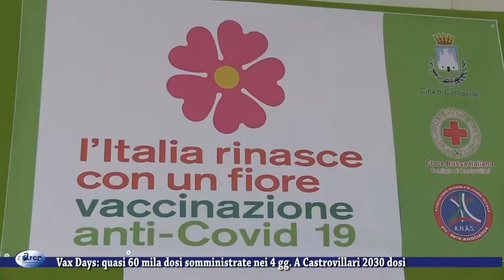Vax Days quasi 60 mila dosi somministrate nei 4gg A Castrovillari 2030 dosi 6 maggio 2021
Vax Days Calabria.  Quasi 60 mila dosi somministrate nei 4gg A Castrovillari 2030 dosi     6 maggio 2021